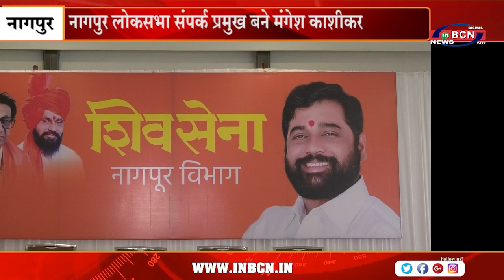शिवसेना एकनाथ शिंदेकी ही कृपाल तुमाने | INBCN NEWS